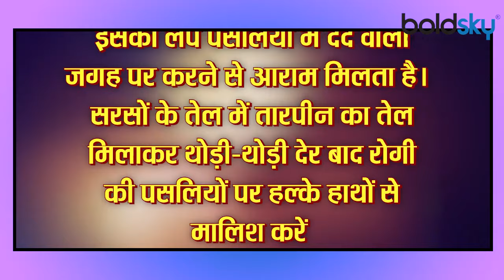पसलियों में होने वाले दर्द के कारण लक्षण और उपाय।पसलियों में दर्द से राहत दिलाएगा ये घरेलू उपाय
Rib pain is a common problem that affects the pleura part of your body. Due to poor lifestyle, this problem can happen to anyone at any time. This pain is severe, sometimes causing difficulty in breathing. Your body's pleura is a thin layer of tissue that wraps your lungs. You feel pain when you breathe because of any pressure on your ribs.

पसलियों में दर्द होना एक आम समस्या है जो आपके शरीर के प्लेउरा हिस्से को प्रभावित करता है। खराब जीवनशैली की वजह से यह समस्या कभी भी किसी को भी हो सकती है। यह दर्द गंभीर होता है जिससे कभी-कभी सांस लेने में भी परेशानी होती है। पसली का दर्द आपके शरीर प्लेउरा ऊतक की एक पतली परत होती है जो आपके फेफड़ों को लपेटती है। पसलियों पर पड़ने वाले किसी भी तरह के दबाव के कारण ही सांस लेने पर आपको दर्द महसूस होता है